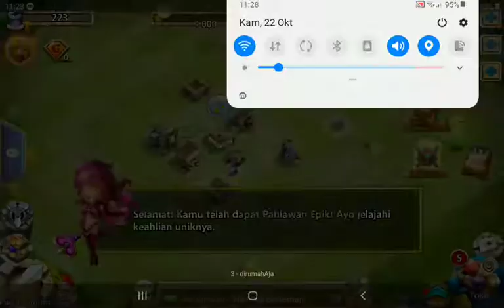Castle Clash Rolling Session for New Account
Castle Clash Update Rolling New Hero